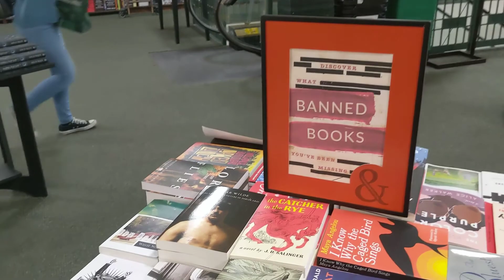The 4 Floors of Union Square Barnes & Nobles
Filmed Tuesday, May 17th, 2022